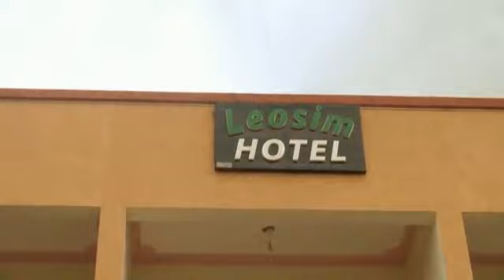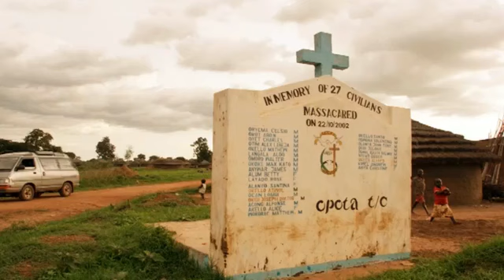Jami Ducu Megi By Darmoi Denis